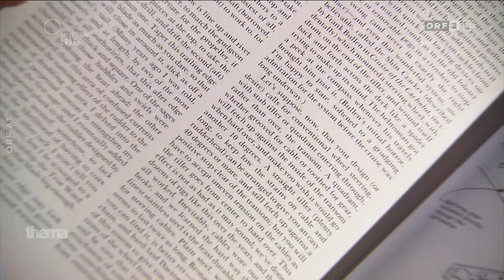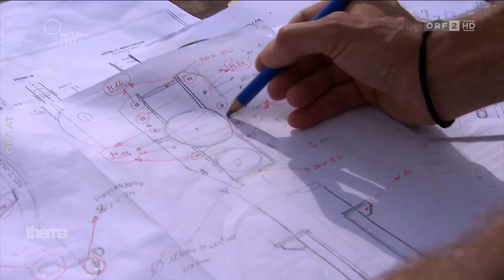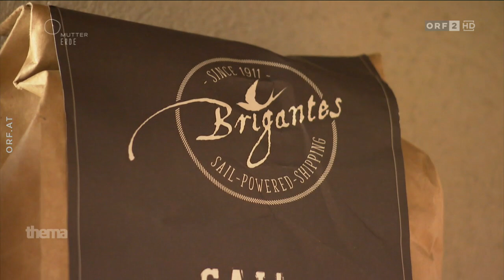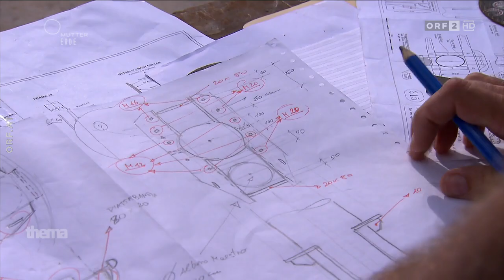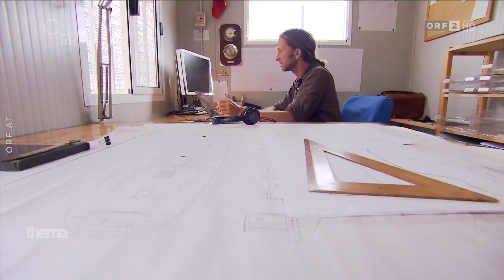Brigantes On Air! TV REPORTAGE by ORF - "THEMA"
Sometimes one step back is the first one to move forward. The Brigantes story beautifully told by Markus Stachl and his team.